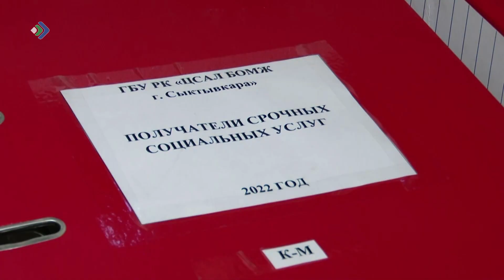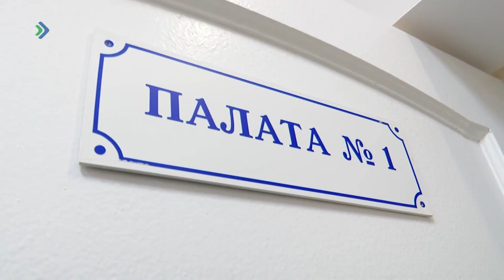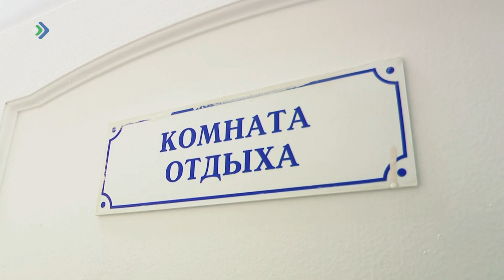Детали. LIFE. 31.10.22